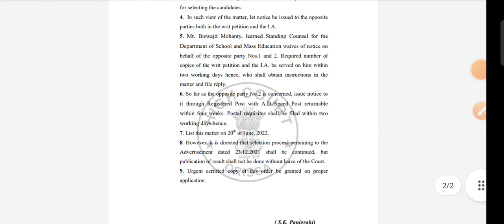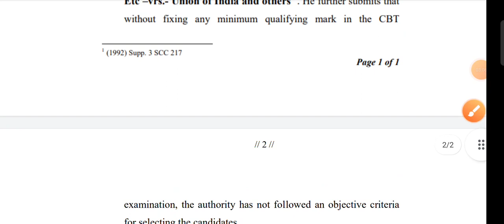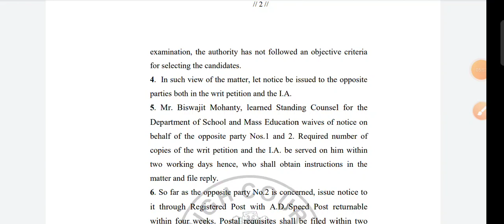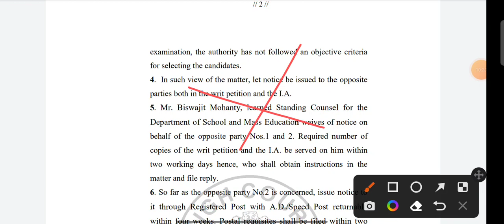CHT/IAT -2022 // Court Stay Order Reality // CHT Important News // No Stay 👉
If you are eligible then you can achieve easily 👍